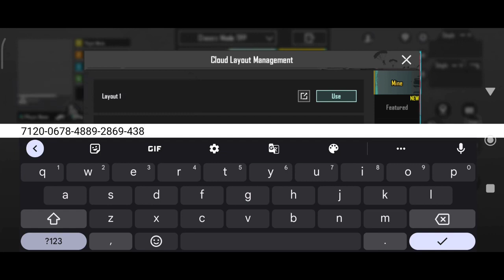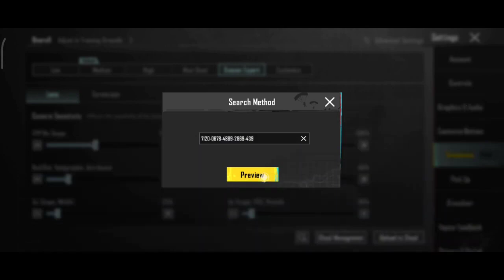(2023) LOLZZZ GAMING SENSITIVITY CODE 2.8/ LOLZZZ GAMING CONTROL CODE 2.8/ lolzzzgaming SETTINGS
jonathan sensitivity
4 parmak pubg ayarları
4 finger control code
sensitivity code
levinho sensitivity
5 finger control code
hector sensitivity
snax sensitivity
goblin sensitivity
4mv east sensitivity
hector sensitivity
snax sensitivity
goblin sensitivity
4mv east sensitivity

Control Zone